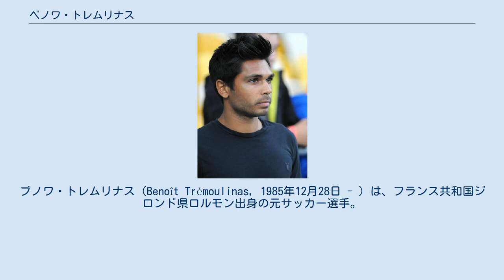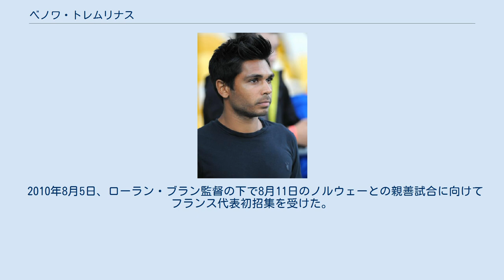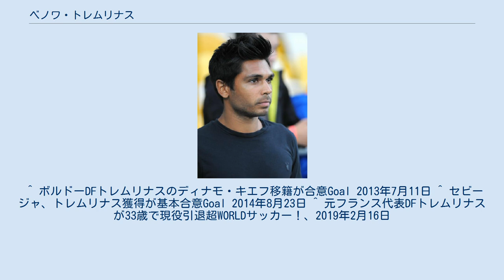ベノワ・トレムリナス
ブノワ・トレムリナス（Benoît Trémoulinas, 1985年12月28日 - ）は、フランス共和国ジロンド県ロルモン出身の元サッカー選手。
 レユニオンにルーツを持つ。
1994年からFCジロンダン・ボルドーのユースチームに所属し、2007年にトップチームに昇格した。
8月15日、ル・マンUC戦でデビューを果たした。
 2013年7月10日、FCディナモ・キエフへの移籍が合意。
2014年1月31日、ASサンテティエンヌへレンタル移籍した。
 2014年8月22日、リヴァプールFCに移籍したアルベルト・モレノの後釜として、セビージャFCへの移籍が合意した。
加入後は2年間で44試合に出場したが、2016年5月のUEFAヨーロッパリーグの対FCシャフタール・ドネツク戦で左膝半月板を損傷、当初は全治4週間程度と見られていたが、翌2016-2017シーズンを全休するほどの重傷であった。
この負傷により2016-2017シーズン終了後に契約満了によりセビージャを退団。
 以降は無所属となり、復帰を目指して2年半で3回も膝の手術を受けたが、一向に完治せず、2019年2月15日に現役引退。
 2010年8月5日、ローラン・ブラン監督の下で8月11日のノルウェーとの親善試合に向けてフランス代表初招集を受けた。
その時は出場を果たせなかったものの、それから2年後のイタリアとの親善試合に向けてディディエ・デシャン監督に呼ばれ、89分にムサ・シソコに代わり出場した。
 ^ ボルドーDFトレムリナスのディナモ・キエフ移籍が合意Goal 2013年7月11日 ^ セビージャ、トレムリナス獲得が基本合意Goal 2014年8月23日 ^ 元フランス代表DFトレムリナスが33歳で現役引退超WORLDサッカー！、2019年2月16日